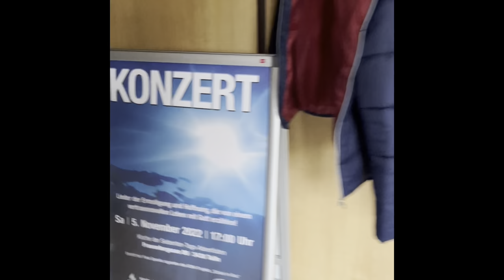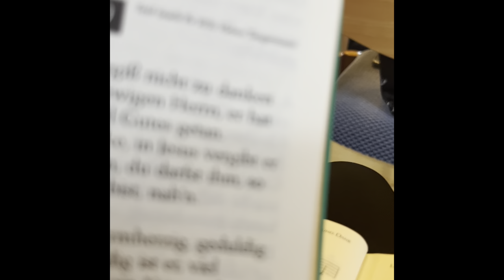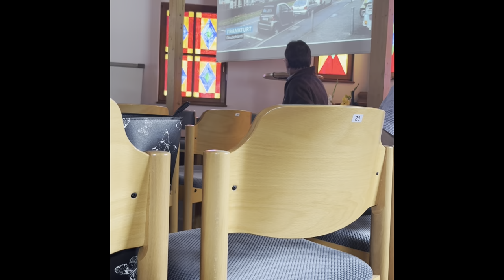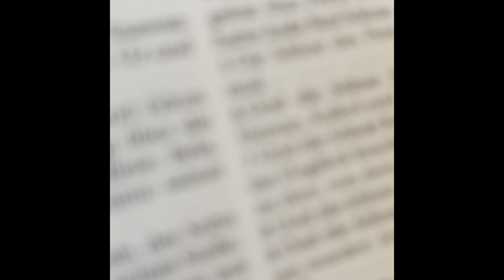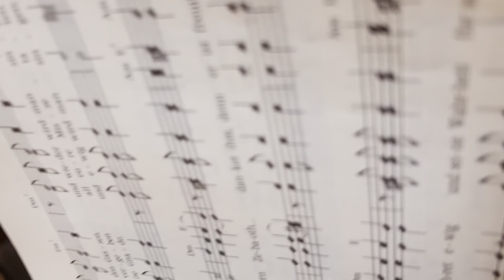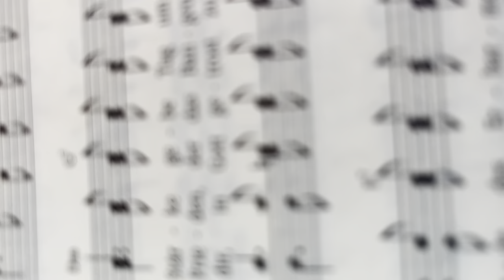Austria Seventh Day Adventist Church # Issa Vlog 💃🏿🔥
On todays video it is basically a vlog I will be taking you along to my Austrian SDA church, you willl get to experience worship from the western Side and more specifically from the Austrian or German side enjoy the video and don’t forget to like and comment 💯🙏